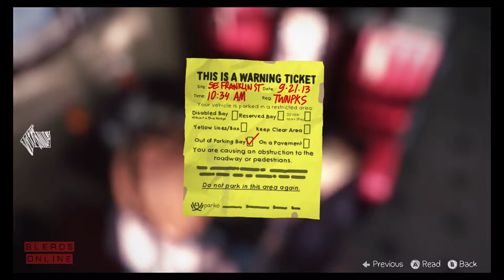Get Me That Bacon Omelette! - Life is Strange #7 (Ep. 2) - Jaz Plays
Welcome to Jaz's playthrough of Life is Strange! In this episode, Max heads into the dinner and talks with Chloe's mother Joyce. Chloe finally shows up to test Max's ability to rewind time.